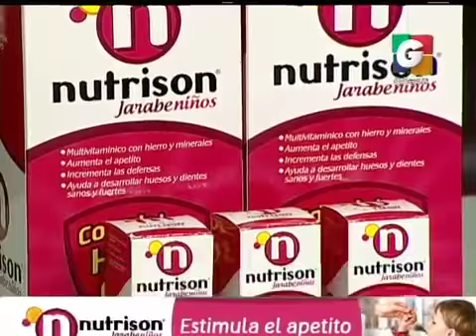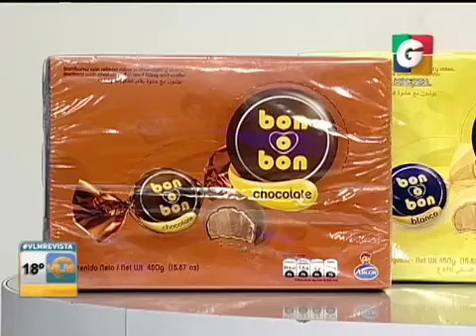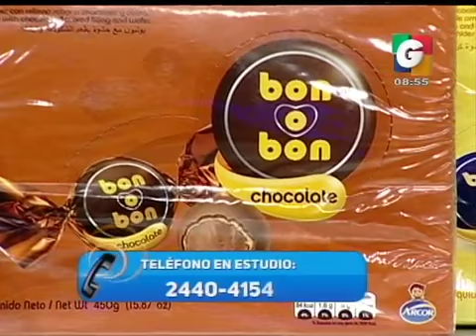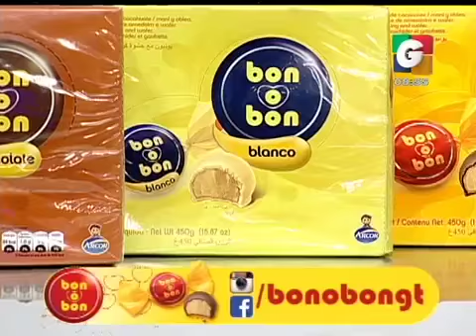Recorte de película 15 iPhone